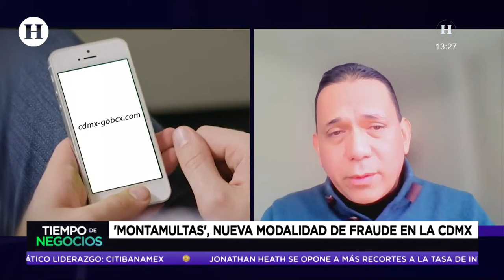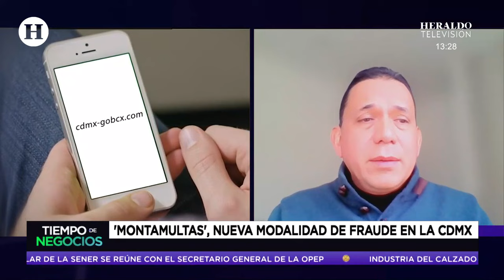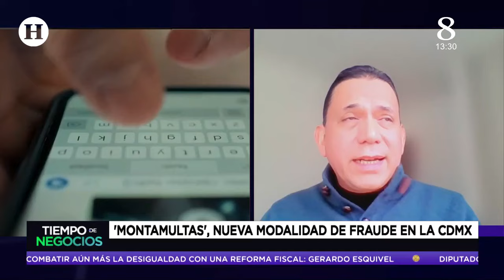¿Cómo operan los Montamultas? Esta es la nueva modalidad de fraude en la CDMX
De acuerdo con con la Secretaría de Administración y Finanzas de la Ciudad de México hay una nueva modalidad de estafa los "montamultas".

Según información revelada, los ciberdelincuentes envían un mensaje de texto o sms, notificando sobre una multa. Además usan una página web falsa del gobierno capitalino a través de la cual obtienen información personal y bancaria de los usuarios.